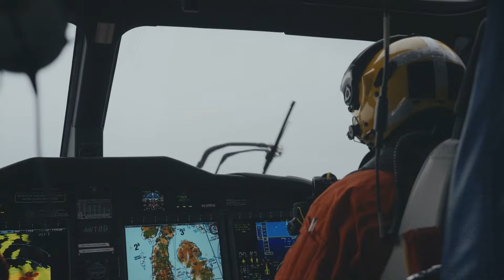Rescuers are called to two people trapped on a rock | Coastguard: Search & Rescue SOS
When they’re washed into a dark cave, paramedics can only wait for the tide to go out.

Coastguard: Search & Rescue SOS: Documentary following daring rescue operations and criminal maritime investigations.

Search ‘Coastguard: Search & Rescue SOS’ on My5 to watch in full.